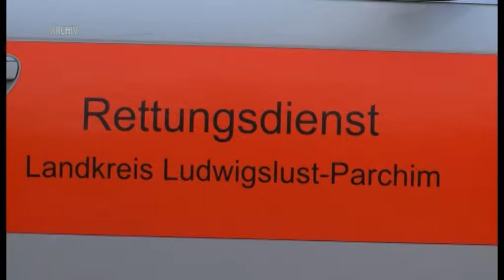Flüchtlinge, Rettungsdienstgesetz und Gerichtsstruktur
Die Landtagssitzung im Januar